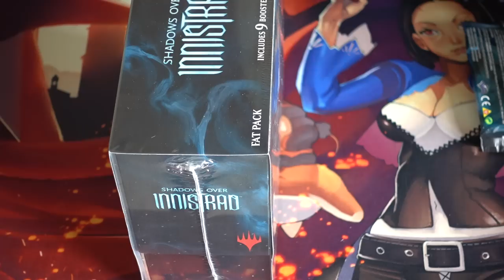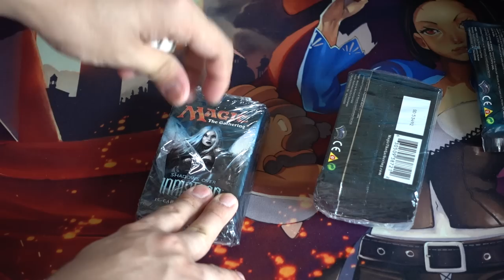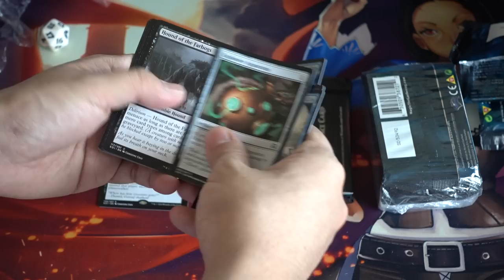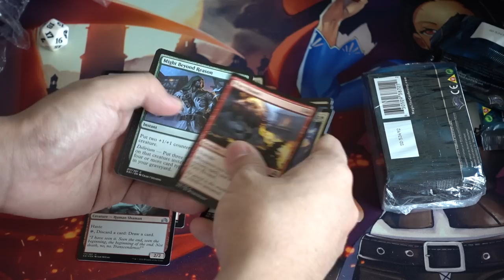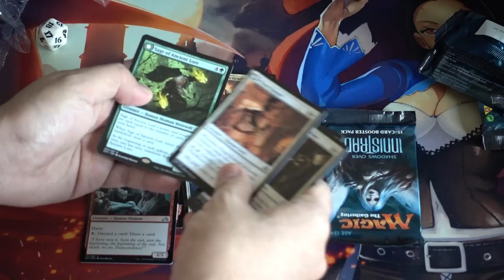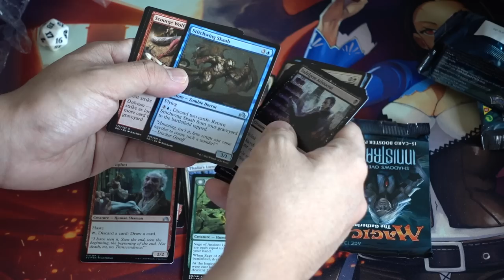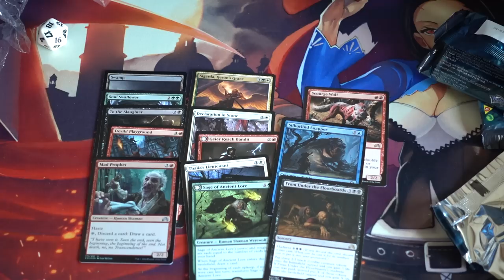Shadows Over Innistrad Fatpack Opening Patreon Jeremy